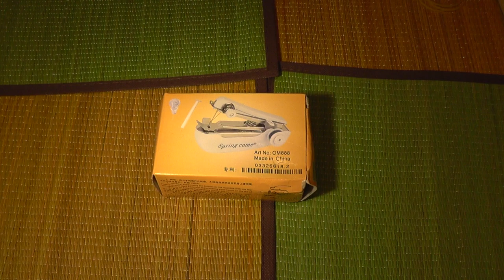Handheld Mechanical Sewing Machine Demo